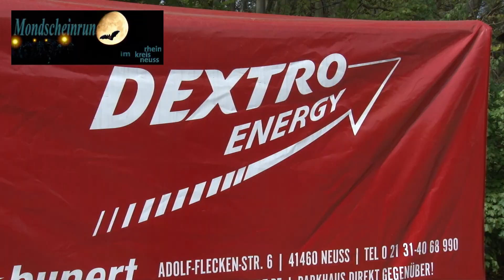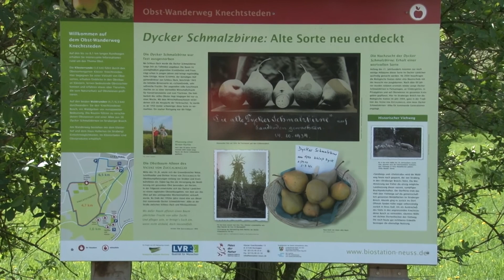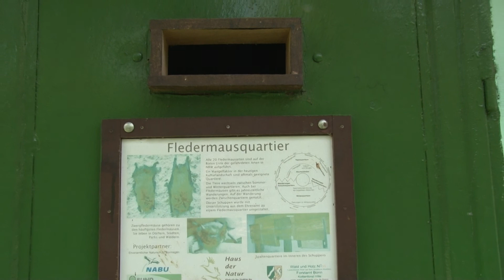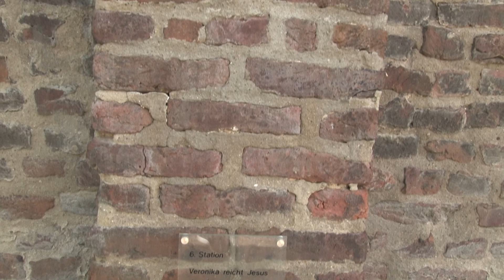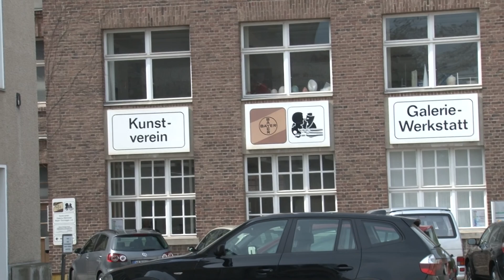5. Mondscheinrun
in Straberg, 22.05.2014 um 19.30 an der Sportanlage am Mühlenbuschweg